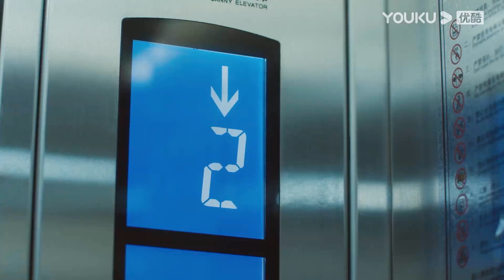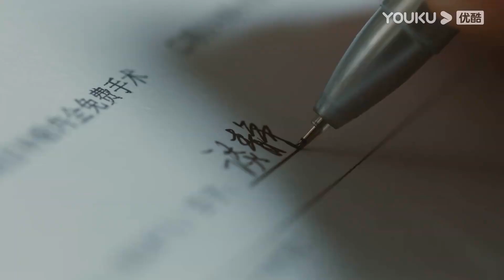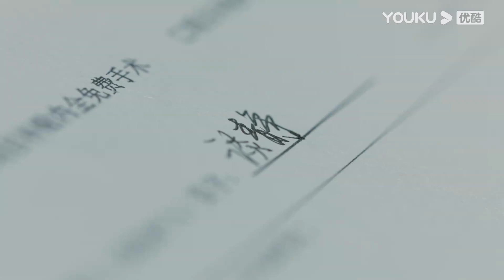🍭霸总聽到灰姑娘在厠所哭泣，担心灰姑娘出事霸总默默守護在外面！ | 鍾漢良wallace 李小冉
【劇名 Drama Name】今生有你 Because of Love
【主演 Starring】鍾漢良/李小冉/王陽/田蕾希/範詩然/秦鳴悅/古斌/劉大為/陳天明/張晨光/王驍/許文廣